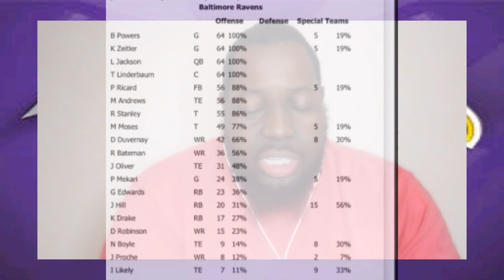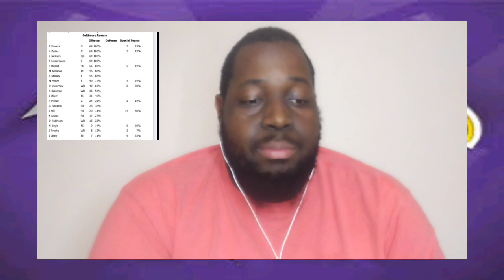What's More Important: Winning or How You Win?? (Monday Thoughts About Ravens vs Browns)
Ravens won and it wasn't impressive. Does it matter? Is there more to be expected? Or is it by any means necessary?